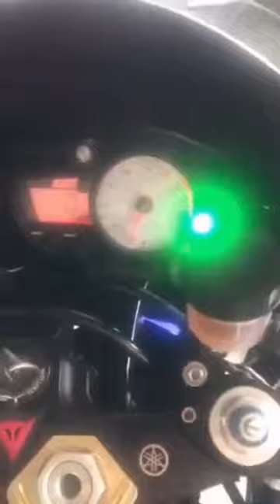MY R6 SOUNDS